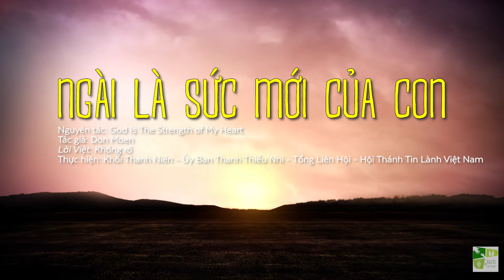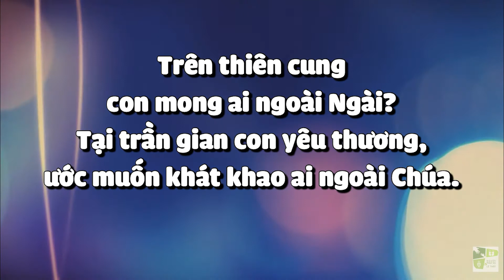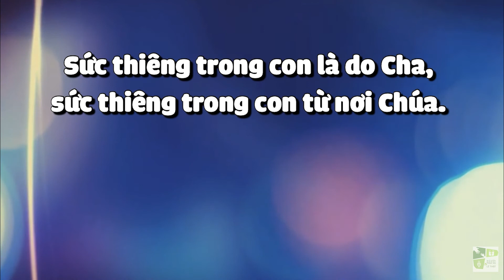Ngợi Khen Thờ Phượng Chúa | NGÀI LÀ SỨC MỚI CỦA CON | Khối Thanh Niên Tin Lành TLH.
Khối thanh niên Tin Lành TLH nhờ ơn Chúa thực hiện và gửi đến các bạn loạt bài hát Ngợi khen thờ phượng Chúa – những bài hát có nội dung tôn cao, chúc tụng Chúa, tập trung hướng về chính Chúa và các thuộc tính, mỹ đức của Ngài.
Ngoài mục đích cùng thờ phượng Chúa với các bạn, Khối thanh niên muốn giới thiệu những bài hát đã một thời gây dựng nhiều bạn trẻ nhưng được hát với nhịp điệu và tinh thần mới, nhằm hỗ trợ các Ban thanh niên địa phương ca ngợi Chúa trong các chương trình nhóm, vì vậy bạn hoàn toàn có thể sử dụng các bài hát này trong các chương trình thờ phượng của Ban thanh niên mình.
Do dự án được thực hiện trong thời gian giãn cách, có nhiều khó khăn về nhân lực, địa lý cũng như kỹ thuật nên sẽ có những giới hạn nhất định.
Bỏ qua mọi sự giới hạn, nhỏ bé của chúng ta để nhìn thấy sự vô hạn và toàn hảo của chính Chúa, Khối thanh niên mời gọi bạn cùng ca ngợi Chúa theo tinh thần của tác giả Thi thiên 34:
“Hãy cùng tôi tôn trọng Đức Giê-hô-va, chúng ta hãy cùng nhau tôn cao danh của Ngài."
Hoà Âm & Phối Khí: Đức Huy.
Tiếng Hát: Nhật Bình - Thành Tính - Ngọc Trinh.